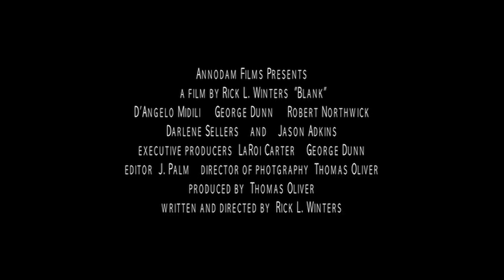Ray Ban BLANK official trailer